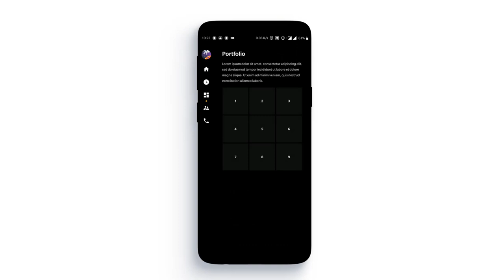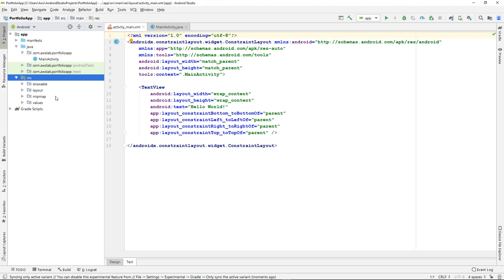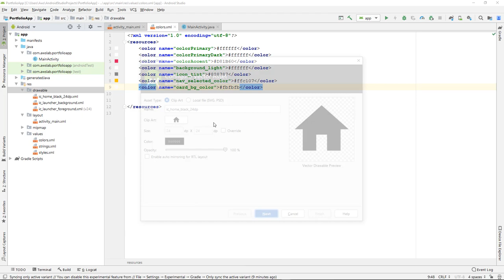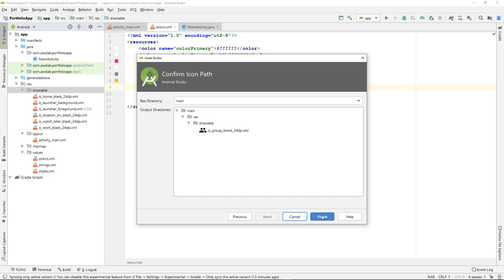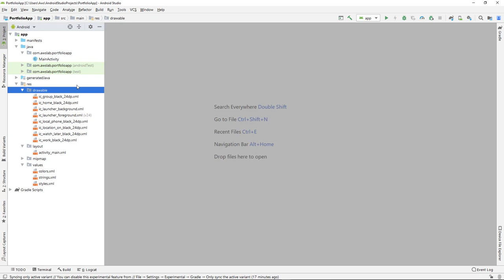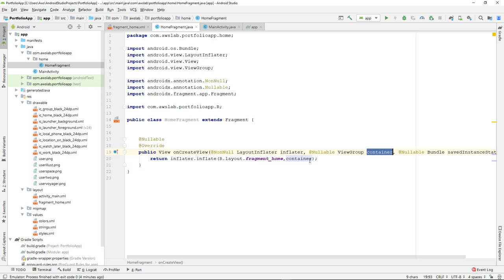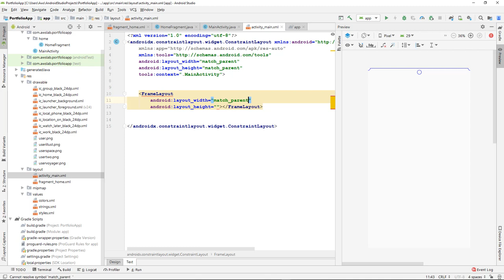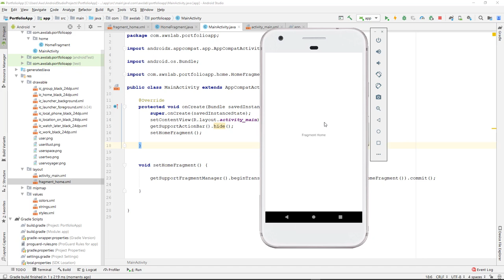Build an Android CV & Portfolio Minimal App Part1: Project Setup | Android Studio Tutorial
Build an android Curriculum Vitae & portfolio App with simple and minimal design.

If you like my content and you want to support me directly you can donate using this link: